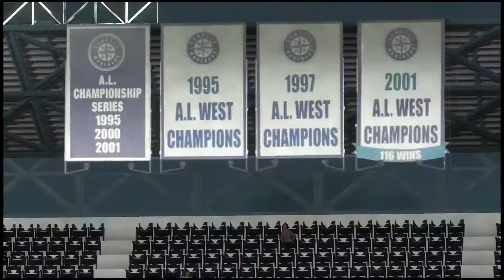MLB® The Show™ 17_20180919213412